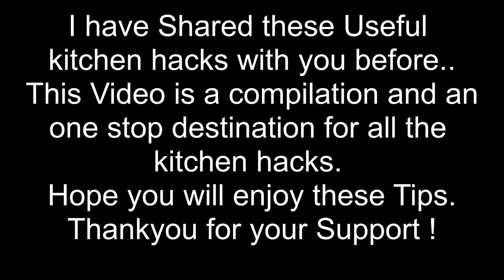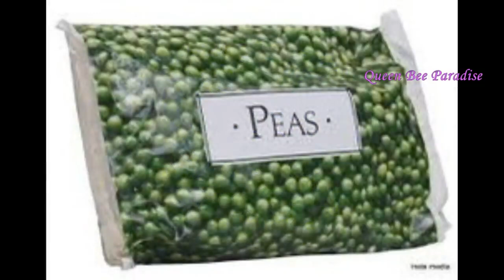30 Amazing Kitchen Hacks - மிகவும் பயனுள்ள சமையல் குறிப்புகள் Tried & Tested Kitchen Tips & Tricks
PRODUCTS SHOWN IN THE VIDEO:
Stainless steel cooker (3.3L)
Stainless steel cooker (5L)
Stainless steel cooker (4L)
Stainless Steel Kadai with SS lid
Stainless Steel Kadai with glass lid
stainless steel 2L kadai
Oil Container with Silicon Brush
Clever Cutter
expandable steamer (steel)
Metal brush for cleaning stove
poori Tong
deep frying Sieve
Stainless steel Drain basket
Stainless steel strainer (big) with handle
Plastic Strainer
Mixer grinder
Silicon Mitten
Flat peeler 1
Flat peeler 2
side peeler
Wooden Chopping board
Wooden Chopping board
Knife Set
Baking Soda

I have Shared these Useful kitchen hacks with you, in various videos in our channel. This Video is a compilation and a one stop destination for all the kitchen hacks. Very useful and practical kitchen tips. Sharing the top 30 kitchen tips that I tried and tested in my kitchen. These tips are very useful for me in my daily cooking. Hope you will find it useful too..
Love you all and thankyou for your Support !

30 Amazing Kitchen Hacks - மிகவும்  பயனுள்ள சமையல் குறிப்புகள் Useful Home & Kitchen Tips & Tricks - Tried & Tested Kitchen Tips & Tricks -Time and Money saving Kitchen Tips and Tricks. Amazing hacks for Home and Kitchen

New & Unique Indian kitchen tips and tricks in tamil
Simple cooking tips and tricks for beginners
Indian Kitchen Cooking tips and hacks.